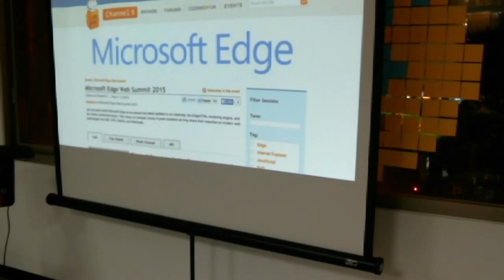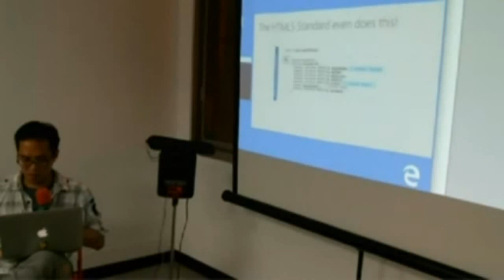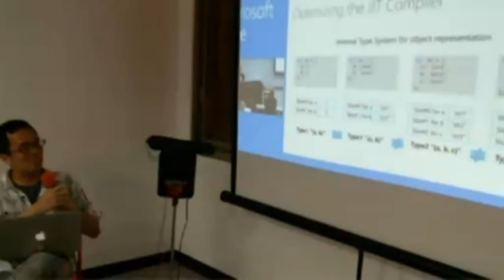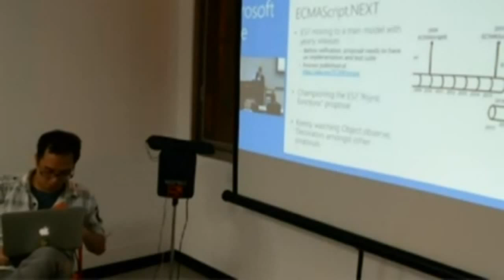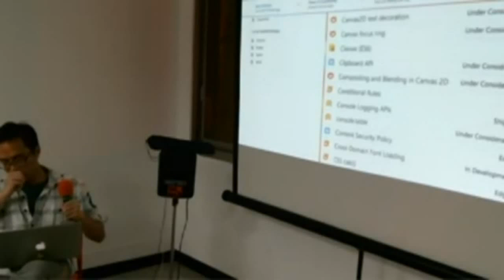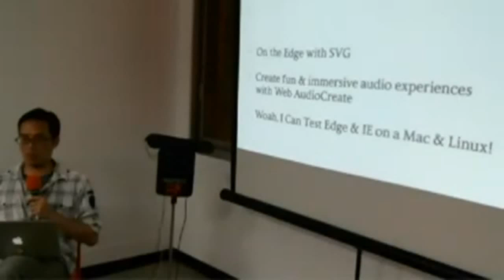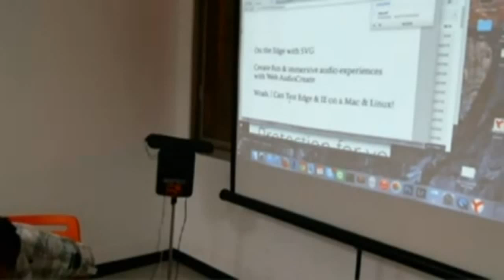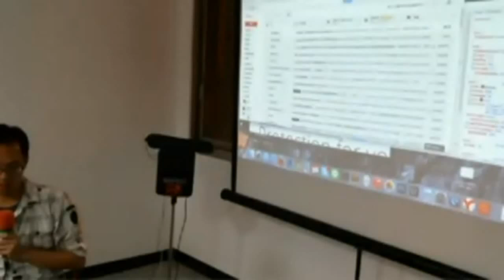2015-05-22 Edge of Edge (othree)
Taipei Community Lightning Talk
日期：2015 年 05 月 22 日
主題：Edge of Edge
講者：othree